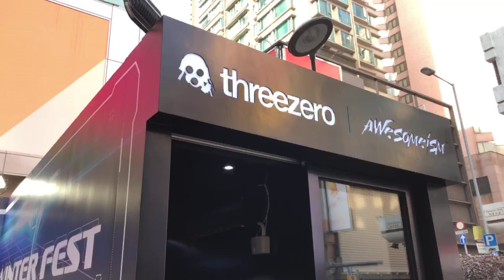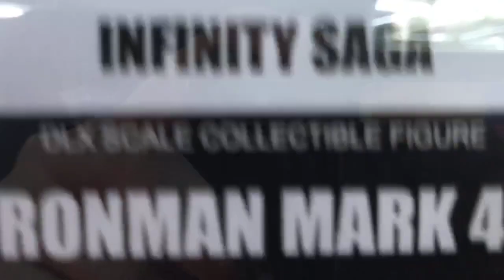Toystv @ Winterfest threezero X Awesomeism 現場實況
Production: TOYSTV Production Team
Program host/Guest: David, 紫龍
Produced by: Bryan Lo, Toyswalker-Dick.po